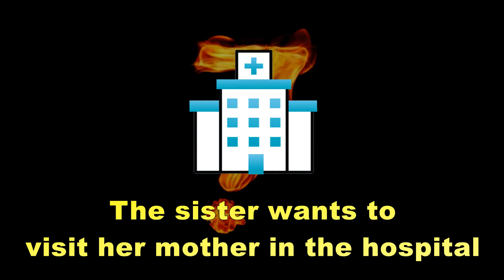ATTENTION! Let's See How Smart You Are By ANSWERING THIS BRAIN TEASER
Tons of riddles and puzzles await you! Do you have what it takes to solve the mystery?

Every clue will come from you!

For a limited time only, you can get the 7th Riddle Interactive Book by Athena Goodman for only $.99. What are you waiting for? Grab it while supplies last!

Join Robinhood with my link and we'll both get a free stock 🤝 a new account in the next 24 hours | Robinhood